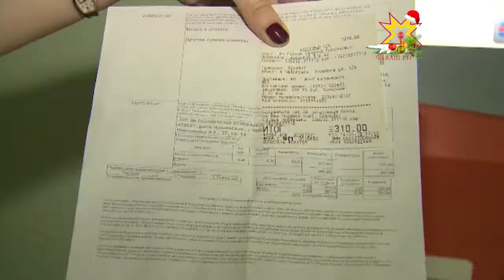С декабря прошлого года жители Чувашии начали оплачивать капитальный ремонт многоквартирных домов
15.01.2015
Первые квитанции пришли в конце прошлого месяца. Но кто-то не получил  и сегодня. Где искать квитанции и где оплачивать — об этом в нашем следующем сюжете.